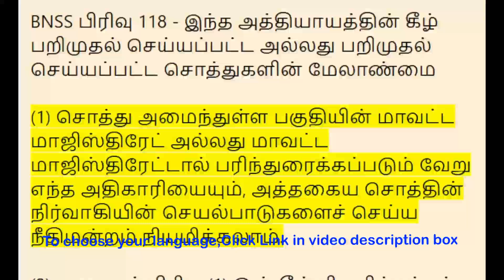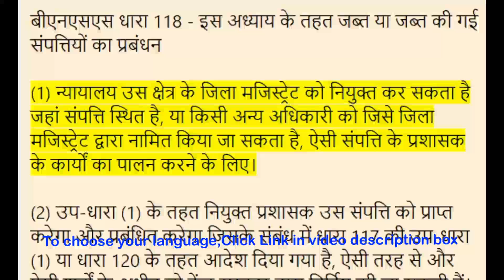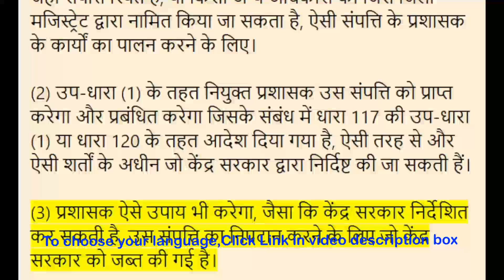BNSS Section 118 - Management of properties seized or forfeited | Meaning in Tamil, Hindi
00:00:00 - BNSS பிரிவு 118 - இந்த அத்தியாயத்தின் கீழ் பறிமுதல் செய்யப்பட்ட சொத்துகளின் மேலாண்மை,

 00:01:05 - बीएनएसएस धारा 118 - इस अध्याय के तहत जब्त या जब्त की गई संपत्तियों का प्रबंधन,